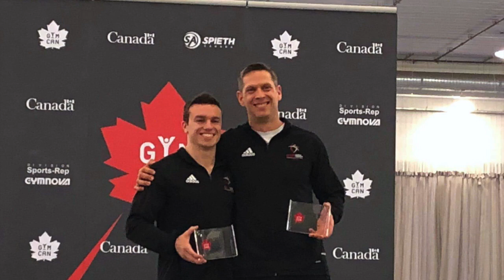René Cournoyer et Jean-Sébastien Tougas - En route vers Tokyo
Petit montage vidéo/photo du parcours de René et Jean-Sébastien qui a été présenté lors de la soirée soulignant leur qualification pour les Jeux Olympiques de Tokyo 2020 en novembre 2019.